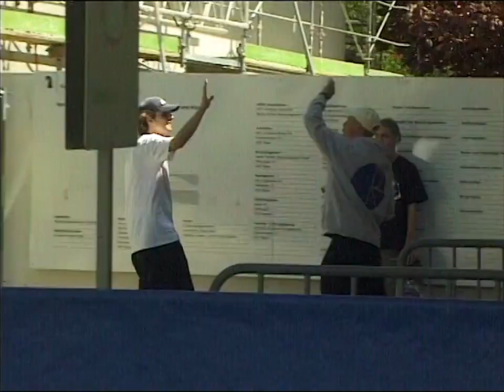MSC "Mulhouse Swiss Connexion"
Skaters :
Adrien Kanel                @beurrevitesse
Nicolas Gerber            @niggi_skate
Pablo Marti                  @doigtkickflip
Fernand Kayser           @fernand_kayser
Charles Heisser           @karlzerrr
Noel Rava                     @noel_rava
Gauthier Wermuth       @wermuthos.3000
Yoav Appel                   @pommythebeast
Ben Barbalarga            @skypi_g
Valentin Maillot
Jonas Burcher              @jonasburcher
Lucas Miquet-Sage     @lucasmiquetsage
Pierre Girard                 @pierre__girard
Nicolas Schneider        @nicolas.schneider
Thomas Kurc                @zoltomek
Maxime Vogt                @walazbinks
Raaskal Team               @raaskal_
Vincent Meynard

film edited by  :
Maxime Vogt                @walazbinks

additional filming :
Charles Heisser           @karlzerrr
Adrien Kanel                @beurrevitesse
Lucas Miquet-Sage     @lucasmiquetsage

We are a group of skaters located in the east of France more precisely in the city of Mulhouse, we go all the time skating in Switzerland in the city of Bale which is not far away, where the skate scene is moreover in addition and where there is an incredible energy,
in this video project which lasts 20 min and only shot on the VX I just wanted to transmit the good energy and the good humor between the skaters of France and the skaters of all Switzerland by making a video which recalls several skate trips passed in the 'summer 2021, tour between Mulhouse, Lyon, Marseille and all of Switzerland our project is called "MSC Mulhouse Swiss Connexion" we are about 16 skaters inside this project from the Swiss and the French, PEACE LOVE .